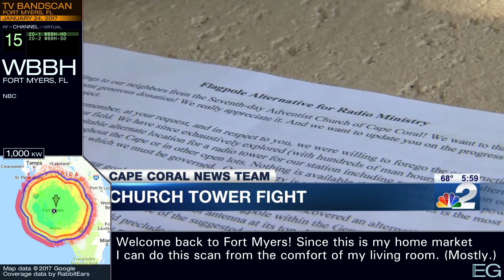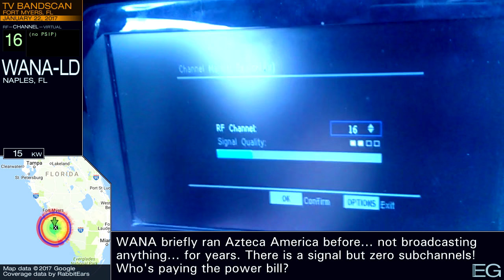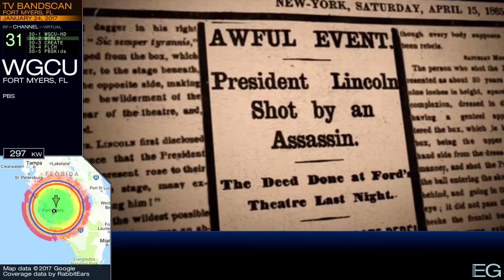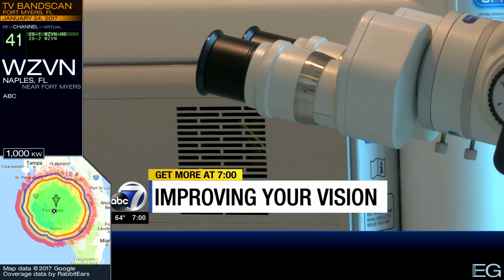Local TV Bandscan for Fort Myers, FL (2017) Metro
This is a TV bandscan taken January 24, 2017 in Fort Myers, FL. It is posted here for nonprofit educational purposes only.

Stations included: WBBH, WANA-LD, WUVF-LD, WLZE-LD, WGPS-LD, WGCU, WRXY, WFTX, WZVN, WWDT-CD, WXCW, WINK